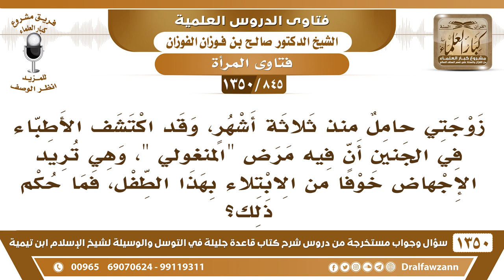[845 /1350] زوجتي تريد الإجهاض بعد ثلاثة أشهر من الحمل بعدما علمت أن الجنين فيه مرض المنغولي..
-[845 /1350] السؤال: زوجتي حامل منذ ثلاثة أشهرٍ، وقد اكتشف الأطباء في الجنين أن فيه مرض " المنغولي "، وهي تريد الإجهاض خوفًا من الابتلاء بهذا الطفل، فما حكم ذلك؟
 الجواب: لَا بُدَّ أن تأتي بتقرير من لجنة طبية معتمدة، وترفعه إِلَىٰ دار الإفتاء، وينظرون فيه، ينظرون في التقرير، ويخبرونها بالحكم الشرعي إِنْ شَاءَ اللهُ.
للاشتراك في قناة الشيخ صالح الفوزان
أسئلة وأجوبة من شرح قاعدة جليلة ( 1350 ) مقطع

للاستفسار والإقتراحات والدعم
رئيس الفريق
لمشروع كبار العلماء